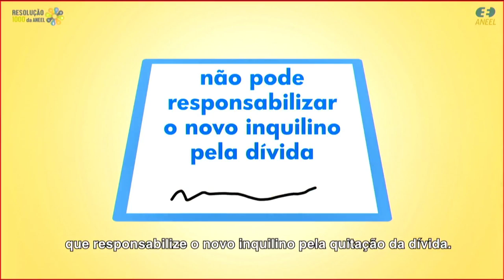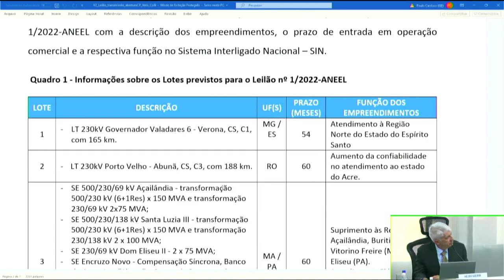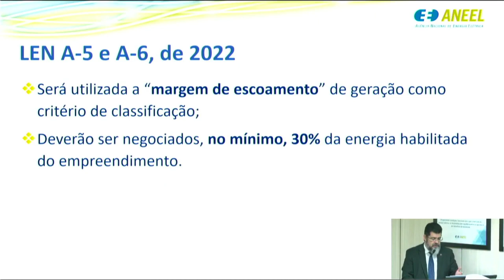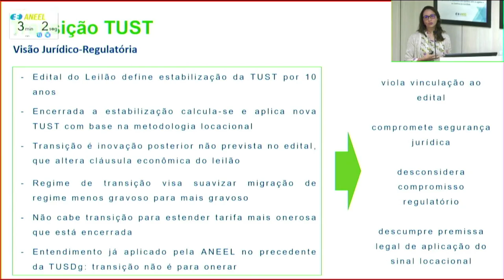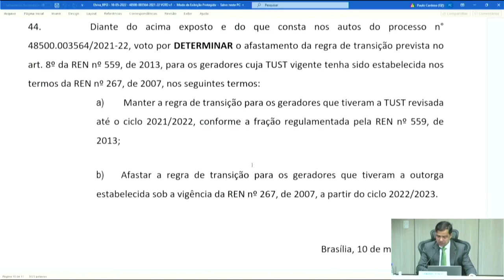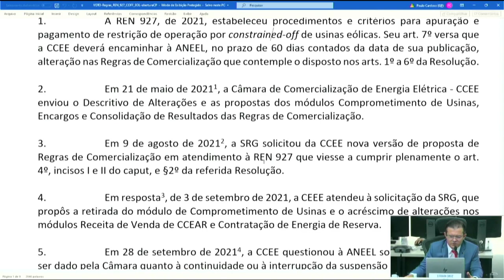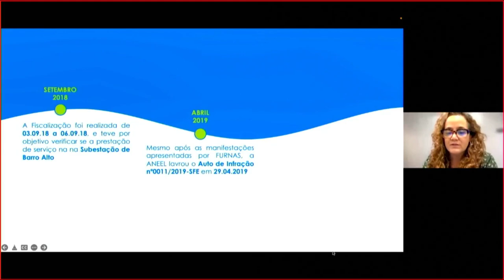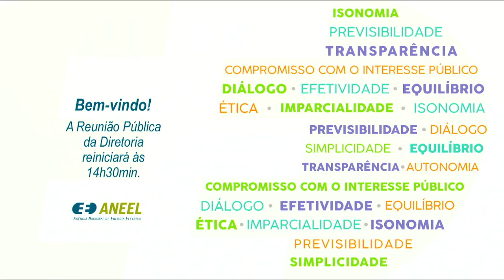16ª Reunião Pública Ordinária ANEEL – 10/05/2022 – Parte 1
A 16ª Reunião Pública Ordinária da Diretoria da ANEEL em 2022 foi realizada, de forma híbrida, no dia 10/05/2022. A pauta da reunião foi composta de 55 itens, sendo que os itens 16 a 55 foram deliberados em bloco. Foram retirados de pauta os itens 3, 10, 13, 17, 38 e 44. A pauta completa e a ata da reunião podem ser conferidas no sítio da Agência, (ou no menu "A ANEEL" e, posteriormente, "Reuniões Públicas da Diretoria").

00:00:02 Abertura da Reunião Pública e informes gerais

00:04:28 Aprovação da Ata da 15ª Reunião Pública Ordinária da Diretoria da ANEEL em 2022

00:04:45 Anúncio dos itens da Reunião Pública e itens deliberados em bloco. Acesse a descrição completa em

00:07:52 Item 1. Processo: 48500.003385/2022-76 Assunto: Proposta de abertura de Consulta Pública com vistas a colher subsídios e informações adicionais para o aprimoramento da proposta de Edital do Leilão nº 2/2022-ANEEL (Leilão de Transmissão), destinado a contratar concessões do serviço público de transmissão de energia elétrica, com instalações localizadas nos estados do Espírito Santo, Maranhão, Minas Gerais, Pará, Rio de Janeiro, Rondônia, Rio Grande do Sul e São Paulo. Diretor(a)-Relator(a): Hélvio Neves Guerra.

00:53:49 Item 2. Processo: 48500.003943/2022-01 Assunto: Proposta de abertura de Consulta Pública com vistas a colher subsídios e informações adicionais para o aprimoramento da proposta de Editais dos Leilões nº 4/2022-ANEEL (Leilão de Energia Nova A-5) e nº 5/2022-ANEEL (Leilão de Energia Nova A-6), destinados à compra de energia elétrica proveniente de novos empreendimentos de geração. Diretor(a)-Relator(a): Efrain Pereira da Cruz.

01:11:29 Item 4. Processo: 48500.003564/2021-22 Assunto: Resultado da Consulta Pública nº 67/2021, instituída com vistas a colher subsídios e informações adicionais para o aprimoramento da proposta de alteração do art. 8º da Resolução Normativa nº 559/2013, que trata da aplicação da regra de transição para geradores que participaram de leilões de energia. Diretor(a)-Relator(a): Sandoval de Araújo Feitosa Neto.

02:31:13 Item 5. Processo: 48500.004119/2021-80 Assunto: Proposta de abertura de Consulta Pública com vistas a colher subsídios e informações adicionais para o aprimoramento das Regras de Comercialização em atendimento à Resolução Normativa nº 927/2021, que estabeleceu procedimentos e critérios para apuração e pagamento de restrição de operação por Constrained-off de Usinas Eolioelétricas. . Diretor(a)-Relator(a): Efrain Pereira da Cruz.

02:45:55 Item 6. Processo: 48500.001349/2018-91 Assunto: Recurso Administrativo interposto pela Eletropaulo Metropolitana Eletricidade de São Paulo S.A. (Enel SP) em face ao Auto de Infração nº 1.008/2018, lavrado pela Superintendência de Fiscalização dos Serviços de Eletricidade – SFE, que aplicou penalidades de advertência e multa após fiscalização dos procedimentos adotados na coleta, armazenamento e tratamento às manifestações dos consumidores por meio dos canais de acesso, em especial em suas Centrais de Teleatendimento – CTA e de Ouvidoria – CTO.  Diretor(a)-Relator(a): Elisa Bastos Silva.

02:59:08 Item 7. Processo: 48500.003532/2018-21 Assunto: Recurso Administrativo interposto por Furnas Centrais Elétricas S.A. em face ao Auto de Infração nº 11/2019, lavrado pela Superintendência de Fiscalização dos Serviços de Eletricidade – SFE, que aplicou penalidade de multa após fiscalização da prestação de serviço na Subestação Barro Alto quanto às condições de regularidade, continuidade, eficiência, segurança, modernidade das técnicas, dos equipamentos e da instalação e da sua conservação. Diretor(a)-Relator(a): Elisa Bastos Silva.